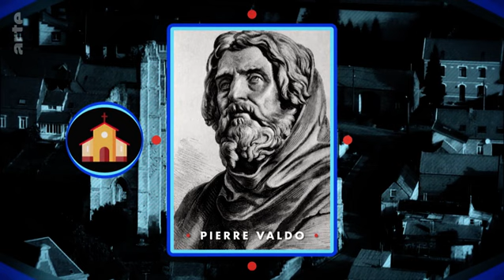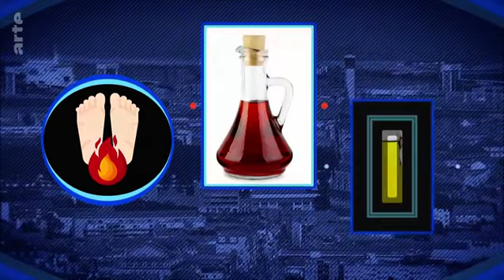Die Hexen von Arras - Stadt Land Kunst Doku (2022)